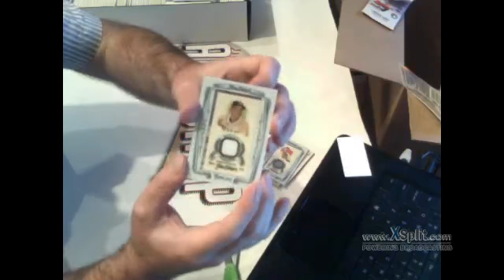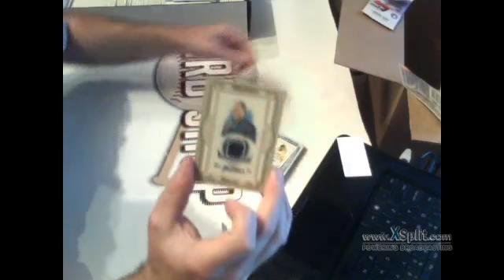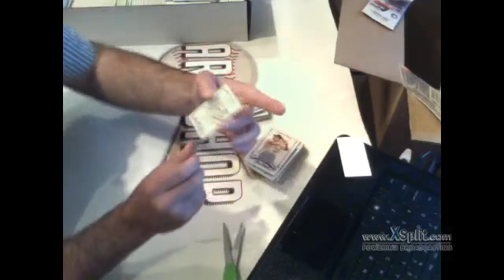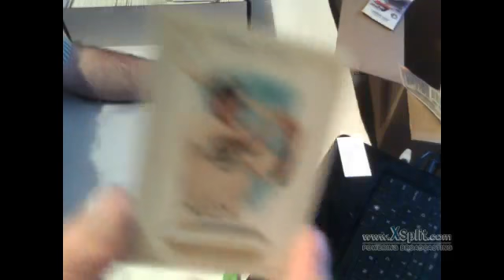Aug15th 2013 Allen & Ginter 12-box Case Recap of Hits